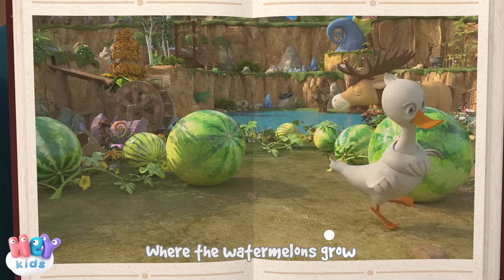Police Car cartoon for kids 🚔 Educational songs for children | HeyKids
The most beautiful animated nursery rhymes compilation: POLICE CAR song and many more cartoons for kids!

0:00 Police car cartoon - Police song for kids
4:11 The Doctor song
7:52 Swim Like A Little Fish
12:05 This Is The Way
14:02 Sleeping Bunnies Hop Hop Hop
15:42 Down By The Bay
17:40 Twinkle Twinkle Little Star
20:11 What is hiding
21:18 The Finger Family
23:36 The Ducky Dance
25:14 If You're Happy And You Know It
26:27 A Ram Sam Sam
28:22 The Cow
30:12 Six Little Ducks
31:31 My Binky

Police Car song lyrics
The Police Car's here
If we wanna cross the road
We look left and right
The cars stop and go

When we need his help
He's always near
With a light on the top, he's the friendliest cop

When we go out to play
Or when we go to school
He keeps us safe

Any time of day
Hear his loud horn blow
Then he's on his way

If we're all alone
If we ever get lost
He can take us home

If we ever get hurt
If our bike gets stuck
Riding in the dirt